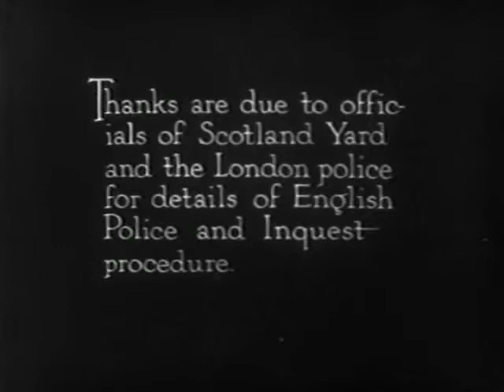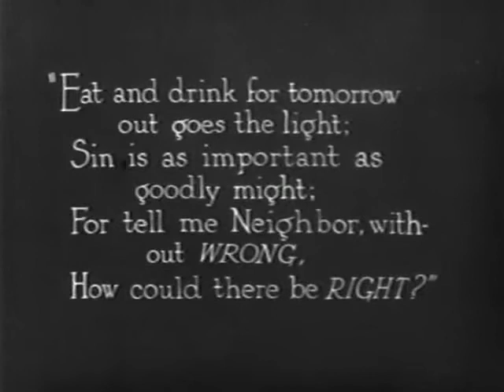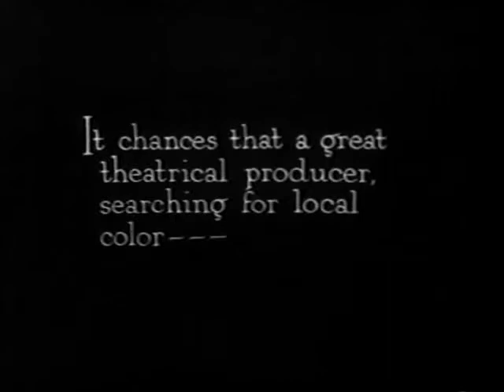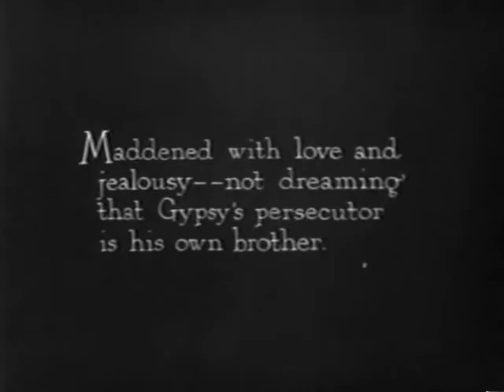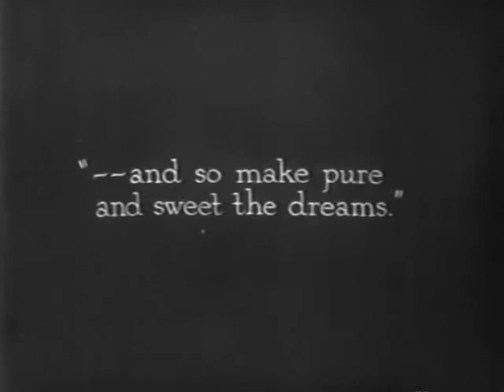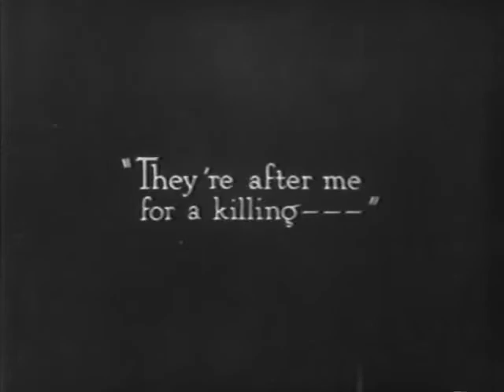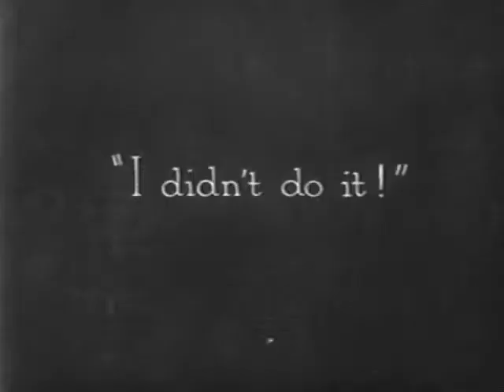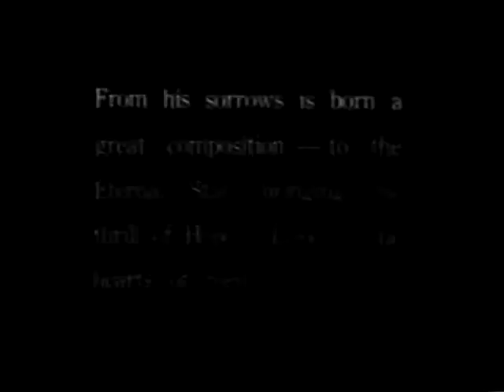Rediscover Silent Cinema: "Dream Street" (1921) - Digitally Restored in HD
Dive into a bygone era with our digitally restored version of "Dream Street" (1921), a landmark silent film that captures the essence of early 20th-century cinema. This high-definition restoration breathes new life into D.W. Griffith's unique storytelling and pioneering cinematic techniques.

"Dream Street" is a tale of love, dreams, and the stark realities of life, set against the backdrop of a teeming London street. Its innovative narrative style influenced countless filmmakers, marking it as a milestone in cinematic history.

Join us on this journey through time as we explore the 1920s, the golden era of silent film.

🎥 Film: Dream Street (1921)
⭐ Starring: Carol Dempster, Charles Emmett Mack, Ralph Graves
🎬 Directed by: D.W. Griffith